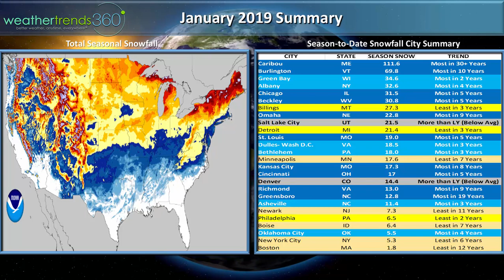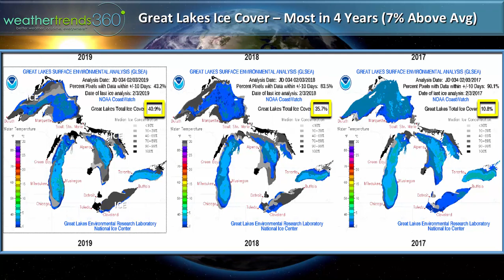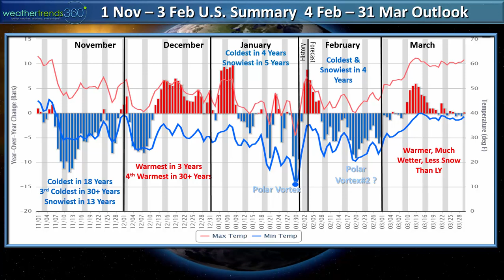Capt's Log 4 Feb '19 Spring and Hints of Summer Outlook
In today's video we discuss the 2-week outlook across the U.S. but also the next 2 months, hints on Summer temps and severe weather, recap of January, snow to date summaries and 6/14-day snowfall outlook and an absolutely stunning purple sunset outside our offices!  Enjoy